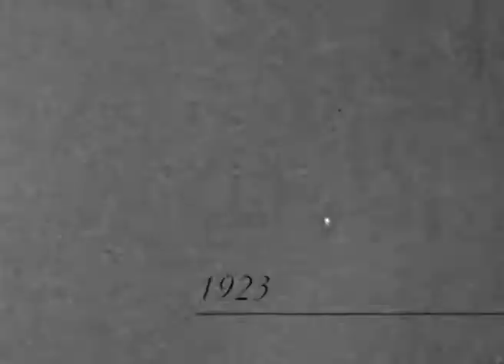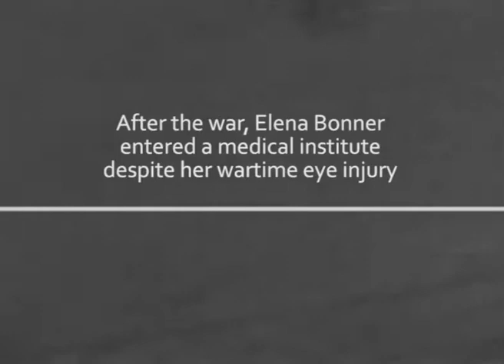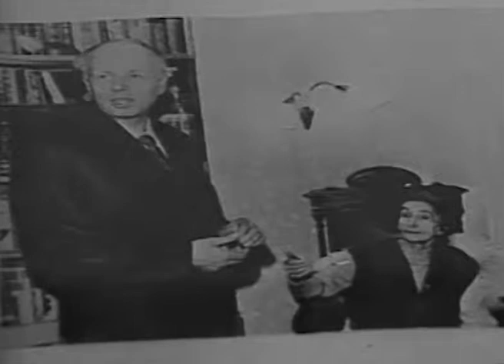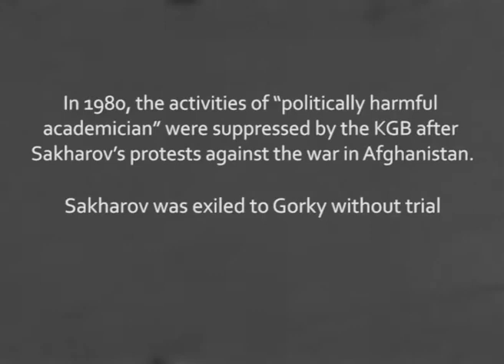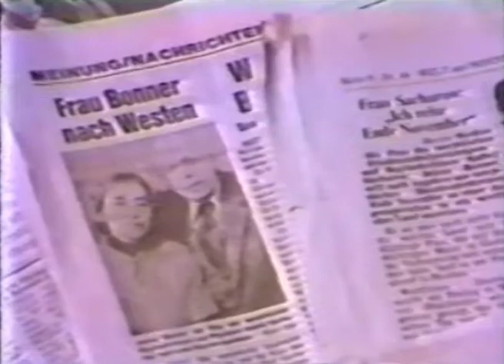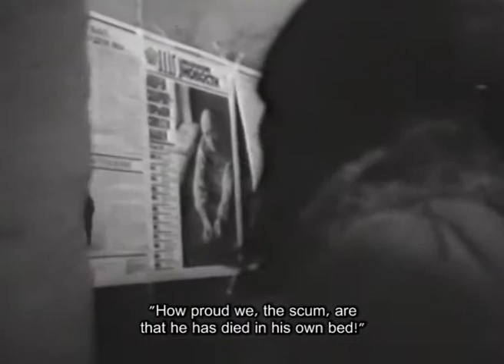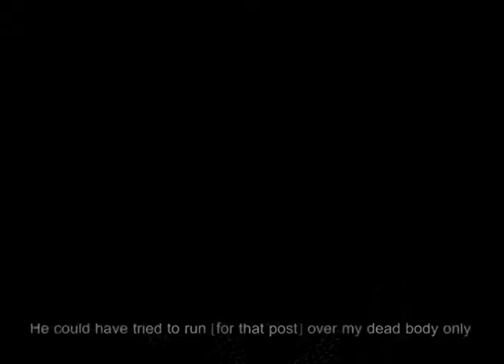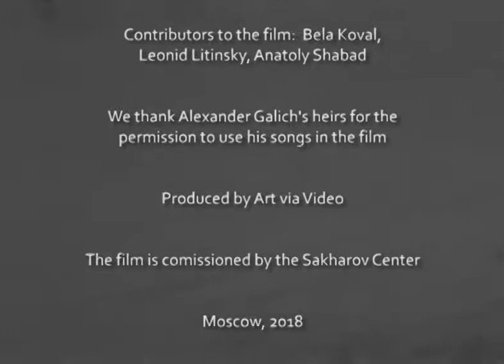Comrade-in-Arms. Elena Bonner. 95th Birth Anniversary